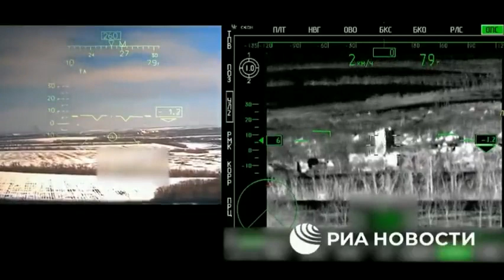The Russian Ministry of Defense published a video showing Russian Mi 35M helicopters with 8 Ataka AT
The Russian Ministry of Defense published a video showing Russian Mi-35M helicopters (with 8 Ataka ATGM), Mi-8AMTSh and Mi-28UB attacking targets in Ukraine. It looks like most of the footage is from the Mi-28UB attack.